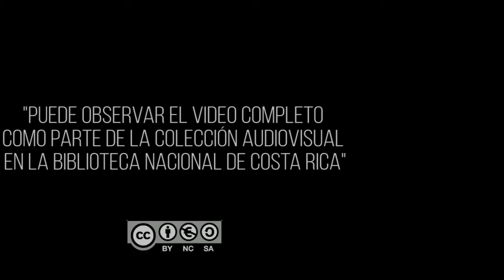Presentacion de libros de la editorial Casa Palabra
En el marco del Festival Internacional de las Artes 2017, la @BibliotecaNacionaldeCostaRica fue la sede de literatura, logrando así que librosycultura se unieran. Dentro de las actividades para difundir la lectura se presentaron las obras: “Muerde estrellas”, escrita por Carlos Calero y “Posesiones”, escrita por Lorena Vargas Mora. La actividad se desarrolla en un escenario adaptado especialmente para lograr en el público un encuentro íntimo y acogedor con cada uno de los textos.